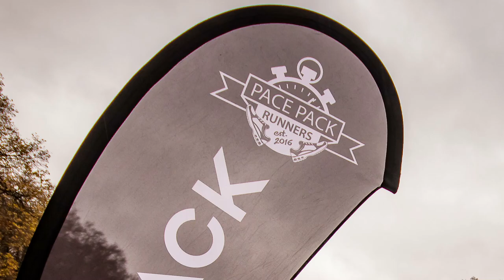PACE PACK RUNNERS - Biermeile - Movember 2018 - Beule Kartbahn Hagen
Nike rannte "BREAKING 2" in MONZA wir STOPPEN CANCER im Beule-Kart - Motodrom-Hagen.

Jedes Jahr im MOVEMBER seit der Gründung der PACE PACK RUNNERS im Jahr 2016 heisst es für uns rasieren, bis nur noch der Oberlippenbart stehen bleibt.

2018 hatten wir eine neue Location und neue Rennformateam Start. Der gute Zweck bleibt identische "STOP CANCER".

5k / 10k Staffel / Biermeile / Biermeile Staffel